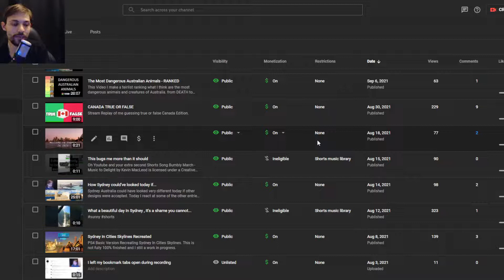When I'm Travelling to Canada - DATE REVEAL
Revealing the date I'm travelling to Canada (maybe)